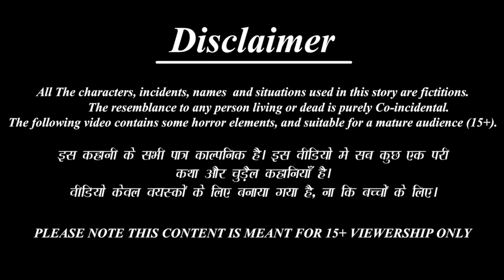100 Parāṭālu tinē attamāmalu | 100 పరాటాలు తినే అత్తమామలు | Telugu Story | Telugu Stories